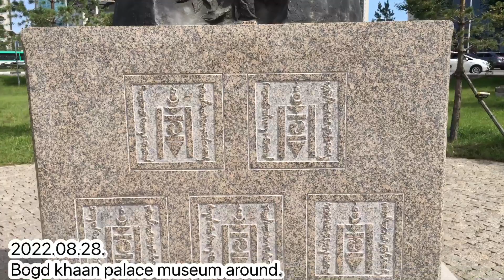Bogd khan palace museum around